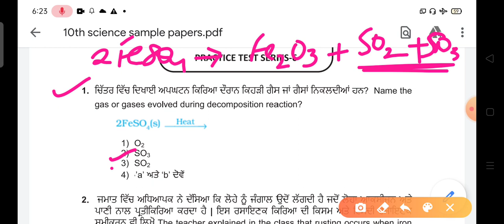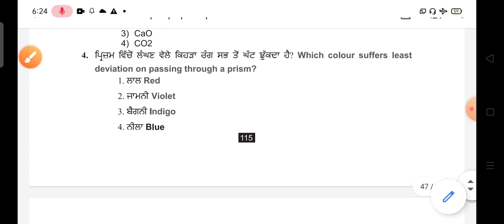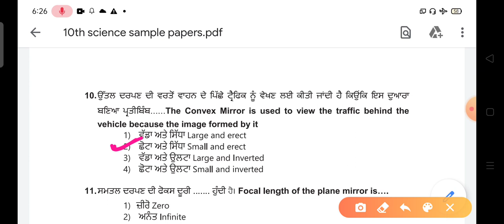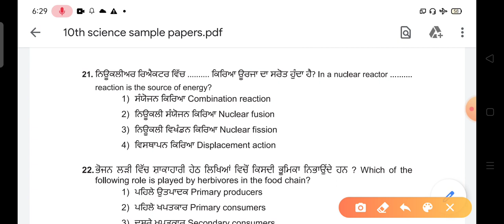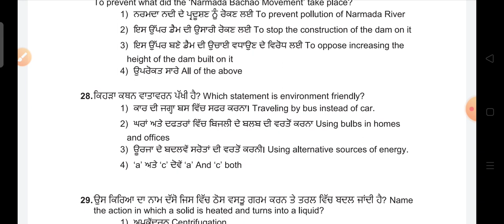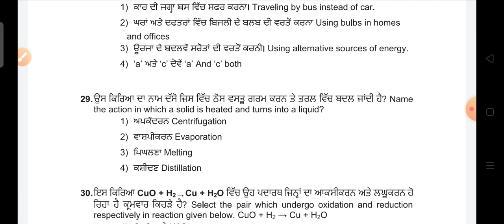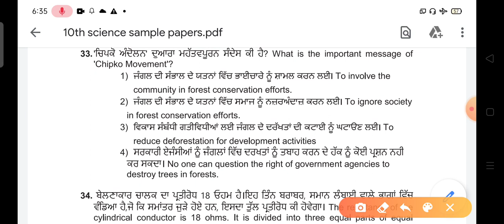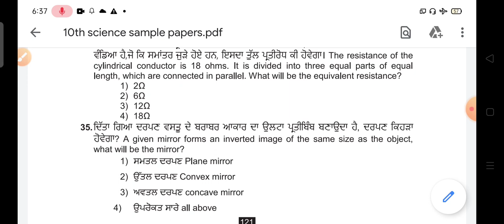|| Science practice test series - 6 || Fully Solved NAS Booklet | 10th Class SAMPLE PAPER SCIENCE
All practice test series Full SOLUTION💐